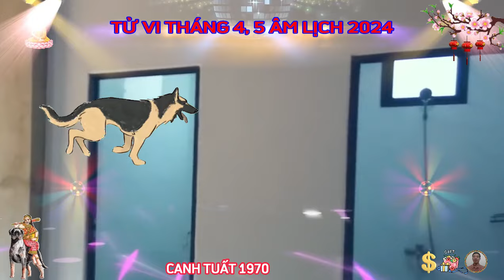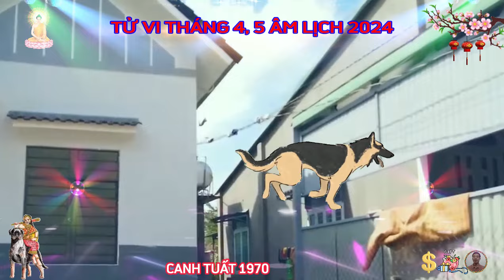☯ Chấn Động Sự Thật Bất Ngờ Tháng 4, 5 Âm Lịch CANH TUẤT 1970 Phật Độ HẾT KHỔ ĐỔI ĐỜI CỰC GIÀU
người tuổi canh tuất giữ được tinh thần hăng hái, nhiệt tình trong hai tháng bốn và năm âm lịch này, nhưng kết quả thu được là thành công hay giang dở, thì phần lớn phụ thuộc vào thái độ làm việc của bạn, dưới tác động của cục diện tam hợp, công việc tiến triển tương đối thuận lợi với con giáp này, bạn tập trung vào nhiệm vụ thì ắt đạt được kết quả đáng mừng.